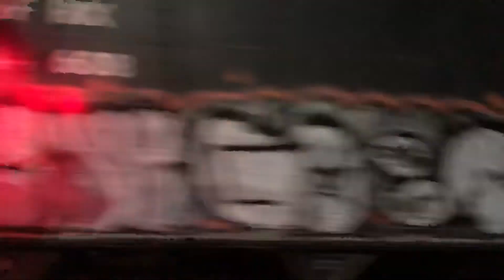UP Watsonville Rock Job crosses Tilton Avenue w/ a friendly crew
After finishing a hard day for the night I stopped at the Tilton Avenue crossing just north of Downtown Morgan Hill a noticed a green signal down the line promising a northbound and it turned out to be the UP Watsonville Rock Job with a friendly crew from UP GP60 #1495 leading, UP GP40M-2 #1488 and trailing UP unit #1092, another GP60, with an impressive haul including a boxcar, two hoppers, two tank cars, and 52 ballast hoppers on their way north toward San Jose.